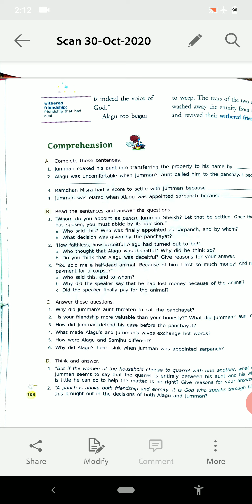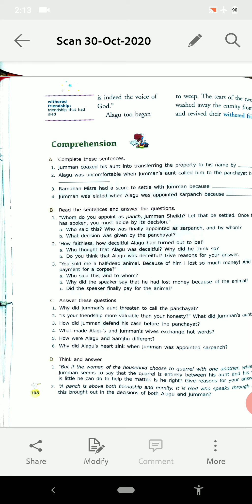Exercise chapter 18 Class Vl STyagi RVGR